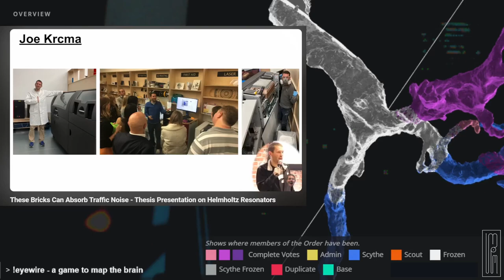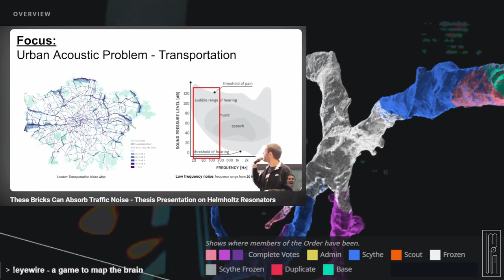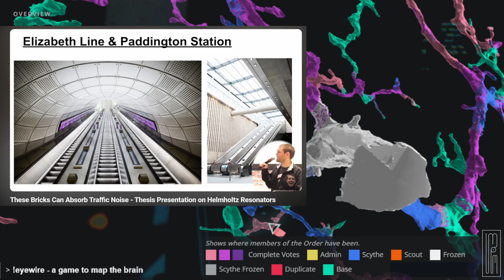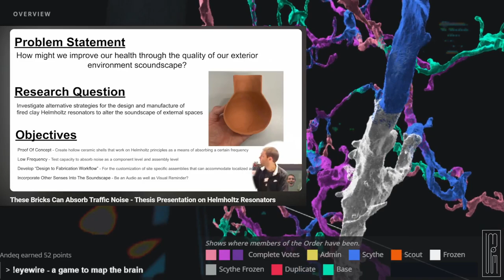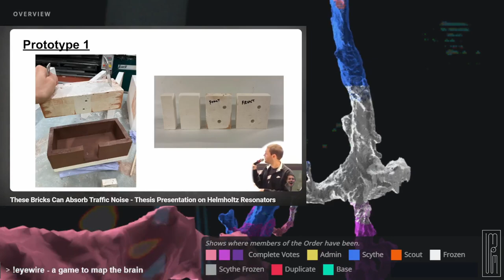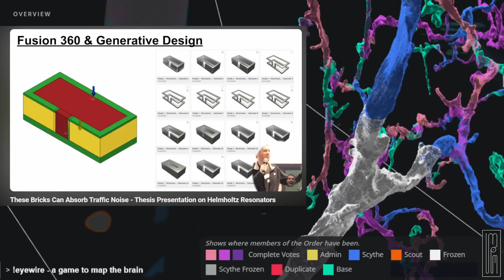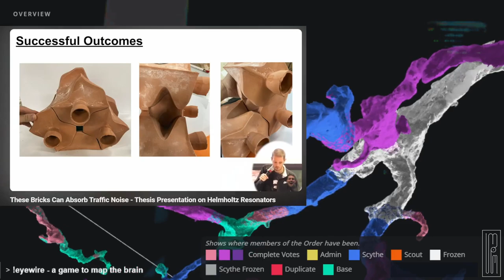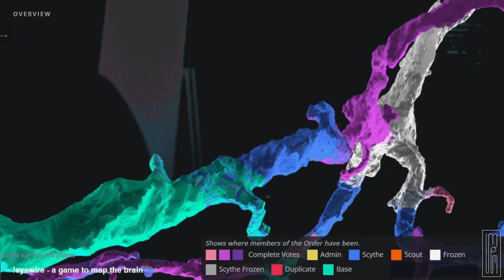Joe Makes -- These Bricks Can Absorb Traffic Noise - Thesis Presentation on Helmholtz Resonators